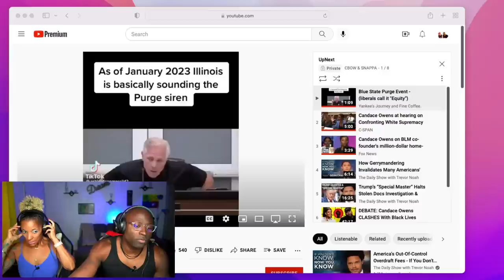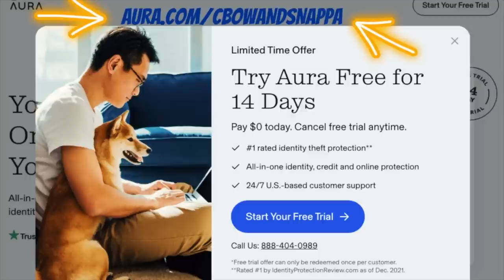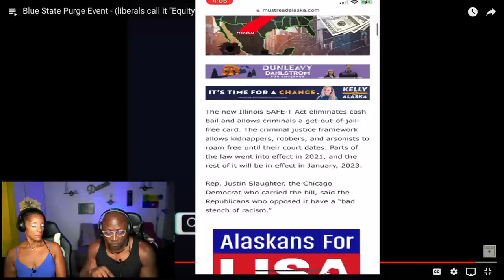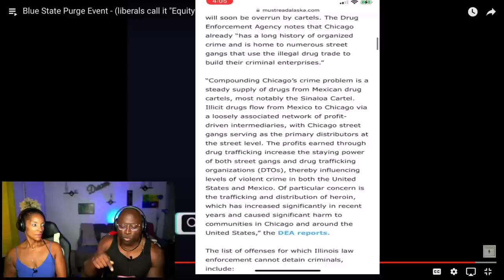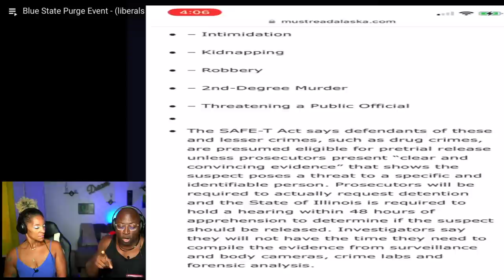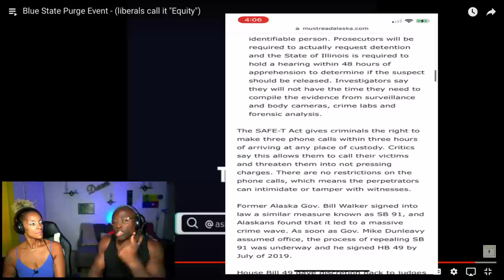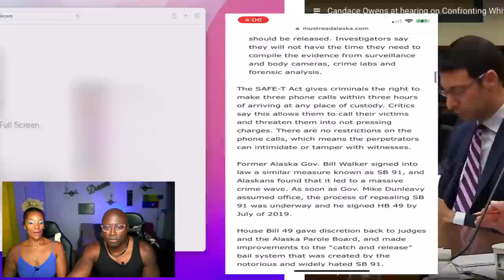New CHICAGO PURGE LAW in full effect 2023... GET OUT OF CHICAGO NOW!!!!!!!!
Today we're gonna be reacting to Chicago's new purge law.